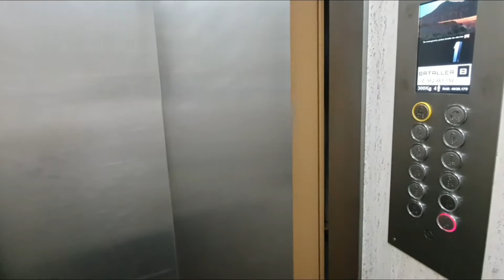Se alquila apartamento en la Playa de Gandia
Сдаются апартаменты на Пляже Гандии